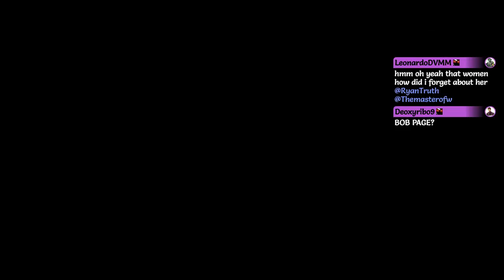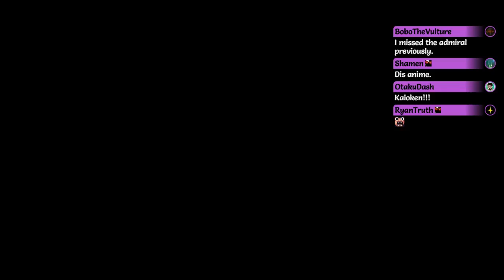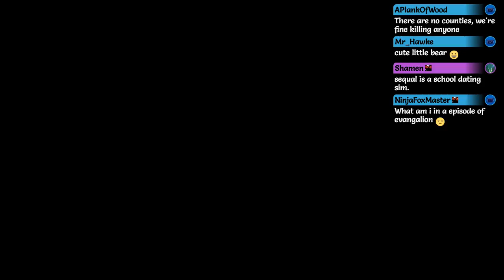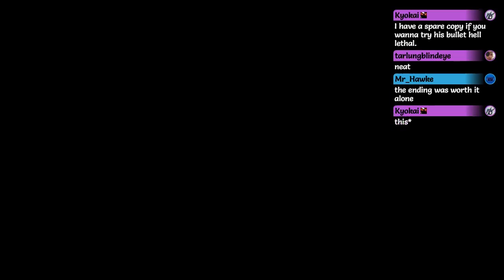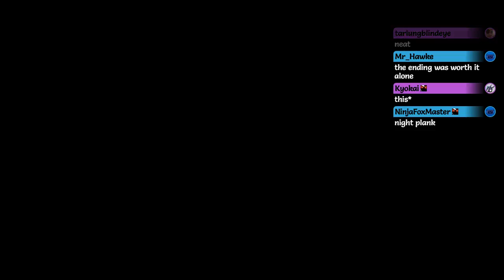Anime Game Week: Astebreed 2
Astebreed is an arcade shooter with dynamic perspective and bizarre story mode. Uguus and glomps were had by all.

- Broadcasted on June 19, 2017. -